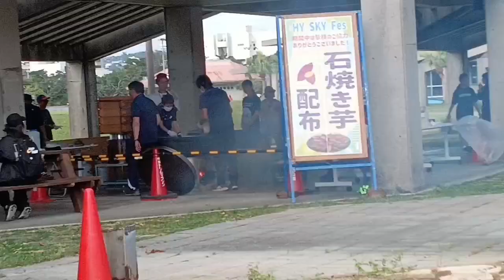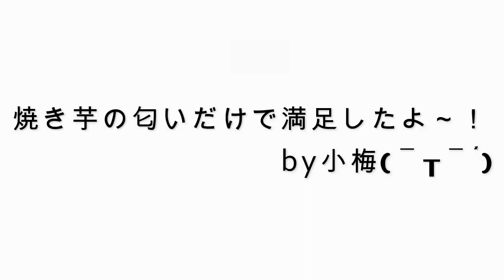焼き芋に大興奮するポメラニアンが可愛すぎました。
パピー以来の焼き芋をあげたら、まさかの反応でした...。

毎週、月・水・金曜日の18:00～19:00の間にUP予定です！